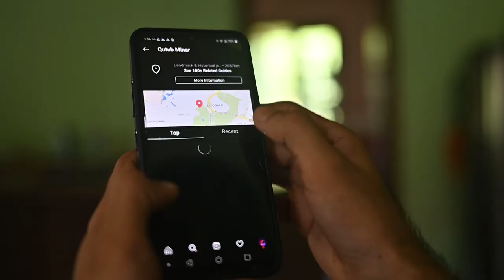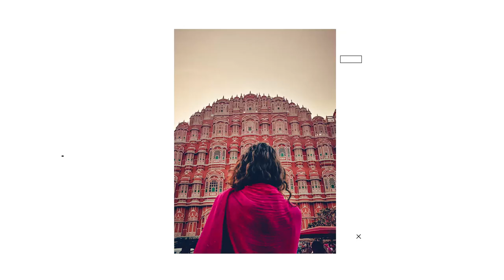Top 10 Tips For Taking Incredible TRAVEL PHOTOS | 2022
Top 10 Travel Photography Tips you must know!

Mobile Travel Photography Tips for beginners. In this Malayalam photography tutorial you will learn 10 tips for taking incredible travel photos using your Mobile phone or DSLR.

SHOOT LIKE A PRO : Ep 06

Shoot like a pro is a mobile photography video tutorial series in Malayalam will help you to learn all about mobile photography from basic to pro.

1: Mobile Phone Used for taking photos
2: Lights Used for video
3: Camera Used
4: Sound

Presentation
Shibin Balakrishnan (Photographer, editor)

About Phottam:
Most people can shoot a video or snap a photo with their phone, but not everyone can create imagery that transcends the frame, moving viewers to action and emotion. It’s a craft. It’s easy to learn any craft through internet, there are lots of photography and videography platforms in English but none in Malayalam. Phottam is a initiative by notable photographers from Kerala to have a photography platform in our own mother tongue. You can share your work, discuss with photographers, learn photography and videography from masters.. what not, phottam is a complete package for image lovers.

So here we are, to create a community which learns and grows together.